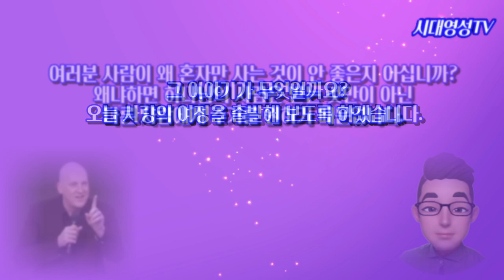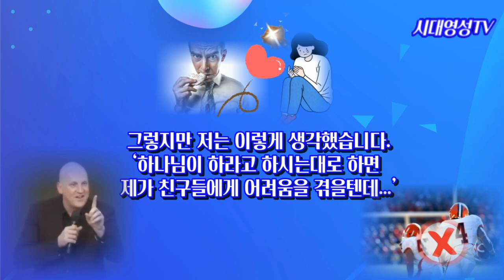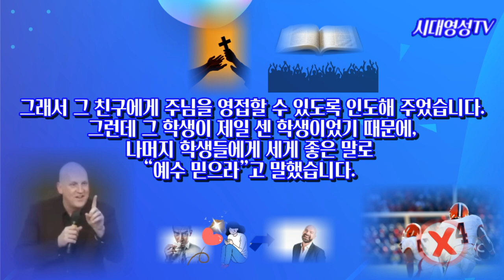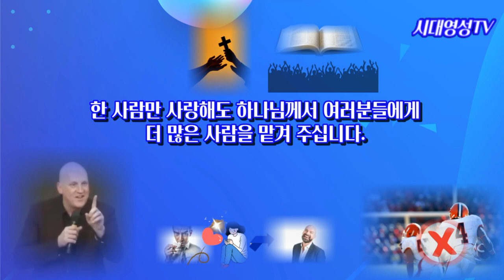네가 한 사람을 사랑할 수 있으면, 게이오스 로렌스 , 데이비드 김 , 기독교인이 된다는 것은 사랑의 사람이 된다는 것이고,성화 된다는 것은 사랑의 화신이 되는 것이라고.